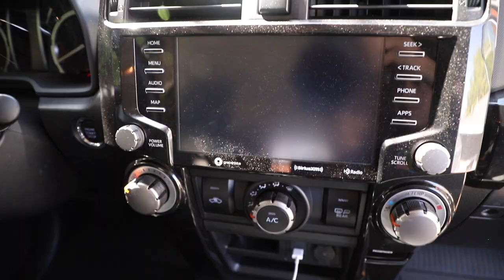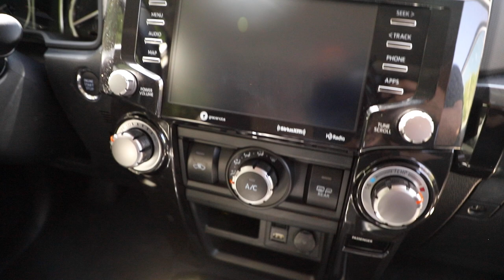Did We Miscommunicate? Detailing Struggles! An'A Deluxe Detail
HEY EVERYONE WE HOPE THIS VIDEO FINDS YOU ALL WELL! WE APPRECIATE YOU ALL FOR TUNING IN !

DOWN BELLOW WE LISTED ALL THE QUALITY TOOLS TO GET YOU STARTED ON YOUR OWN BUSINESS OR CLEAN YOUR OWN CAR!

AUTOMOTIVE BEST SELLERS

COMPLETE BEGINNER KIT

BLACK LATEX GLOVES

MICRO FIBER TOWELS

MICRO FIBER SCRUBBING MITT

QUALITY RIM BRUSHES

ALL DETAIL SUPPLIES

RUPES MICRO POLISHER

RUPES POLISHER

CAR BATTERY BOOSTER

HEATED EXTRACTOR

55 GALLON WATER TANK

WATER TRANSFER PUMP

WATER HOSE

ELECTRIC PRESSURE WASHER

CHEMICAL GUYS FOAM CANNON